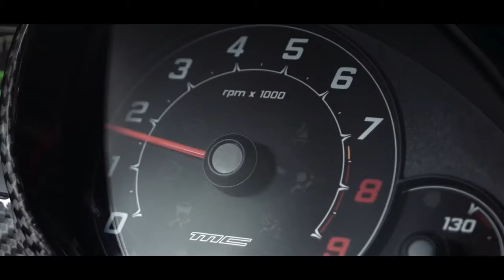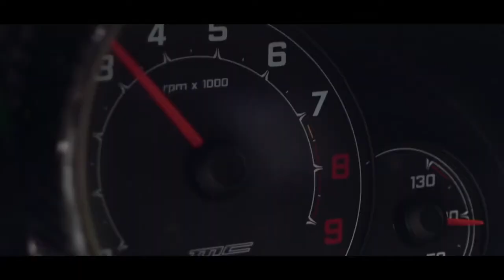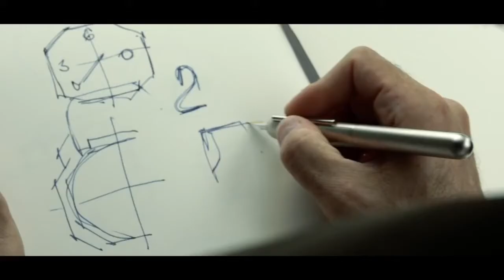NEW Maserati Granturismo Facelift Design Review Goodwood to Geneva!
NEW Maserati Granturismo Facelift Design and Craft Review Goodwood to Geneva!